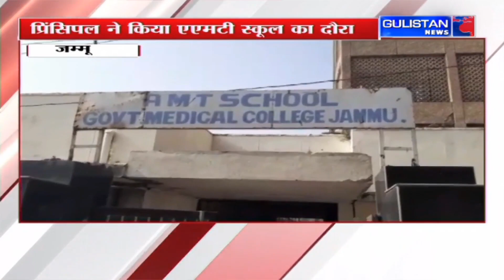Jammu and Kashmir News